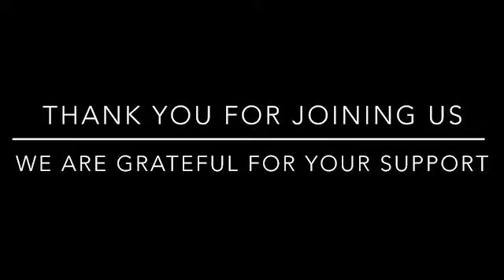Thank you!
Thank you for supporting SPIRIT 2021: The Gratitude Gala. We are grateful for YOU!